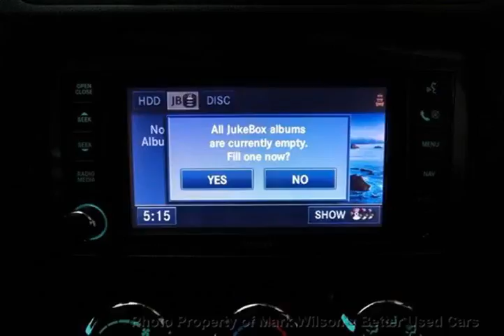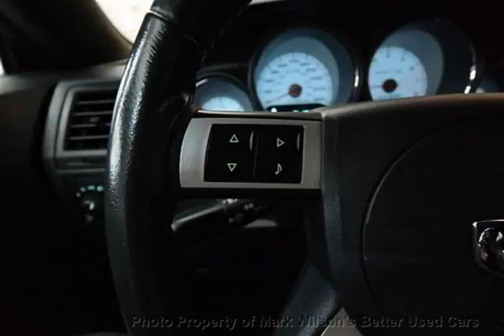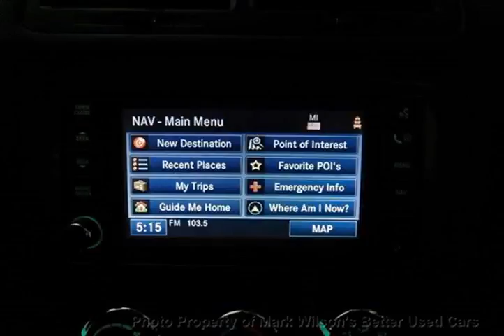Mark Wilsons Better Used Cars - 2008 Dodge Challenger SRT-8 CHALLENGER 500 GROUP! VERY RARE! NA...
Mark Wilsons Better Used Cars - 2008 Dodge Challenger SRT-8 CHALLENGER 500 GROUP! VERY RARE! NAVI! SUNRO 8H311388